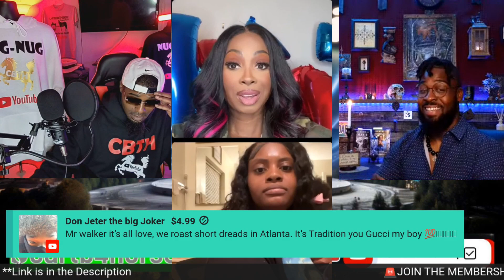Modern Woman Confusion, Single By so Many Choices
Single by Choices Podcast: Join your host Gavin X & W.Walker as We review Kendra G guests to try and figure out why they are Single by Choices!  @KendraGMedia